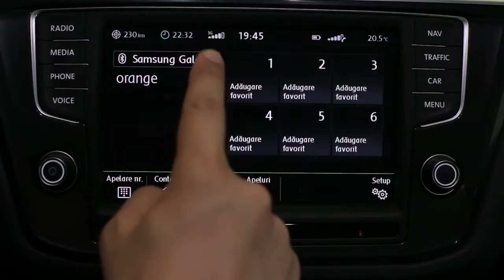Sistemul Infotainment Volkswagen